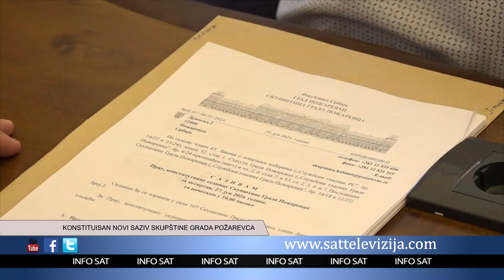KONSTITUISAN NOVI SAZIV SKUPŠTINE GRADA POŽAREVCA